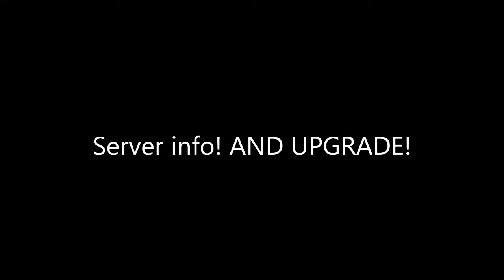Minecraft - SERVER JOIN! UPDATE! TOWNY ADDED! WHAA..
DIS VIDEO OF IVO AND MUMOXX AND CODY TALKING ABOUT SERVER!
JOIN THE SERVER!
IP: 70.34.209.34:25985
BYE!